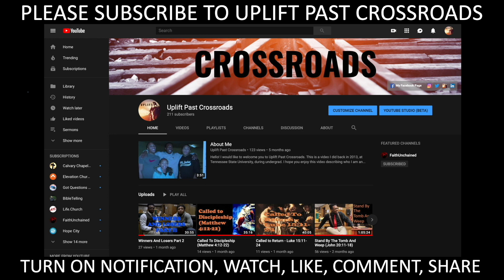Influence | Christians Should Be The Greatest Attractions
Now the tax collectors and sinners were all gathering around to hear Jesus. But the Pharisees and the teachers of the law muttered, “This man welcomes sinners and eats with them.”- Luke 15:1-2

While Jesus was having dinner at Matthew’s house, many tax collectors and sinners came and ate with him and his disciples. When the Pharisees saw this, they asked his disciples, “Why does your teacher eat with tax collectors and sinners?” On hearing this, Jesus said, “It is not the healthy who need a doctor, but the sick. But go and learn what this means: ‘I desire mercy, not sacrifice.’ For I have not come to call the righteous, but sinners.”- Matthew 9:10-13

"We draw people to Christ not by loudly discrediting what they believe, by telling them how wrong they are and how right we are, but by showing them a light that is so lovely that they want with all their hearts to know the source of it."

"Drawing is not what one sees but what one can make others see."

"The light of Christ fills us but is always meant to shine through us as well."

"We must reflect the light of Christ through lives of prayer and joyful service to others."

"When God comes into us as life, the light of life shines within us; this life swallows death, and this light dispels the darkness."

This is just a snippet of a lesson I did for life group on Friday, March 31, 2019 called, "Influence | Are You Being Who You Were Created To Be?" This was a lesson that I did on Matthew 5:13-16 when Jesus said that we were the "salt and light of the world." Christians got it wrong thinking that they have a right to be ugly to people who they deem are not worthy of God's love. Christians got it twisted thinking they can be as ugly as they like to people who are not saved, who do not have the same views as them, and who are not pleasing God with their lifestyles. Just because a person is not where you are spiritually, doesn't give you the right to act as if you are better than them. When you do this, you are acting like Pharisee and the people who opposed Jesus the most. (i.e. religious people)

If Jesus did anything when He was on earth, he attracted people. He was the greatest attraction to ever roam the earth. When people heard that He was in their city, they would come from miles away just to see Him. This is how it should be for us.

Jesus was with sinners. He was with sinners so much that the "religious people of his day", the judgers, the hypocrites, the people who thought they were holier than thou and better than everyone to roam the earth didn't understand why He would stoop down so low. But this is how it is supposed to be for the Christian.

We should carry ourselves in such a way should honor God. We should desire that everyone be saved. We should not hide the Gospel from anyone or withhold from letting God use us, because we do not like the other person based on their race, the looks, or anything like this. No matter how thuggish or different a person is to you, you should have such a sweet aroma on you that you attract any and all people to you, just like Jesus.

You are called to lead people to Christ. We got it twisted in our generation thinking that Christians should be "repulsive," "dull", narrow-minded", or just a judge. We should be so different from this world that they want to be us, they want what we got, they want to serve our God! If this isn't the case, then we are failing.

We are called to be imitators of Christ (Ephesians 5:1). Thereby, stop being such a repulsive person, being ugly to any and everyone. You should be the most beautiful person on earth if you are saved. Not an individual that draws people away from wanting to know who God is or to be a part of His Kingdom.

"If I speak in the tongues[a] of men or of angels, but do not have love, I am only a resounding gong or a clanging cymbal."- 1 Corinthians 13:1

"Whoever claims to love God yet hates a brother or sister is a liar. For whoever does not love their brother and sister, whom they have seen, cannot love God, whom they have not seen."- 1 John 4:20

1.) Facebook = Sean Christopher Jenkins
2.) Instagram, Snap, Twitter = troubledontlast
3.) Tumblr = troubledontlast1

"Run It Up" | Free Trap Beat | Freestyle Rap Instrumental | Young Thug Type Beat

Song at the end of video:
"Whitefish Salad" by LATASHA